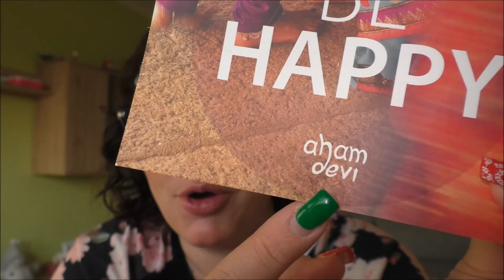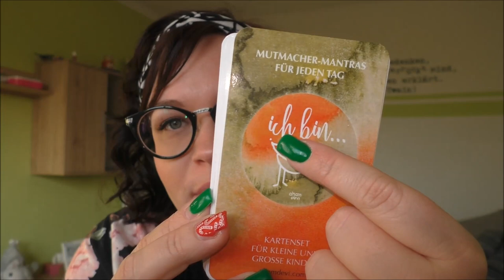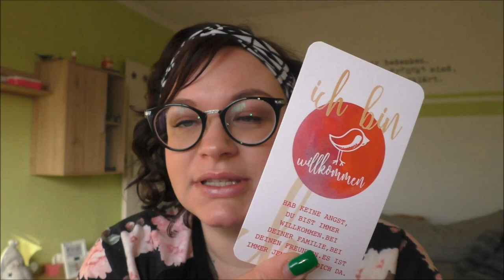Mutmacher Mantra Karten von aham devi | Gewinnspiel | Frau Farbenfroh (P) Werbung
Ich bin unglaublich begeistert von diesem Karten Set und darf drei Stück an euch verlosen

Kommentiert einfach welches Mantra euch besonders angesprochen hat. Für ein weiteres Los nehmt gerne auch auf Instagram teil.
Das Gewinnspiel läuft bis 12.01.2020

Vielen Dank Milena!

Meine Weisheitskarten

Wenn ihr uns etwas zuschicken möchtet, dann bitte an diese Adresse:

Julia Ressel
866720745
Packstation 113
02906 Niesky